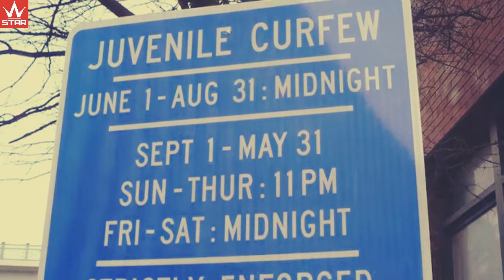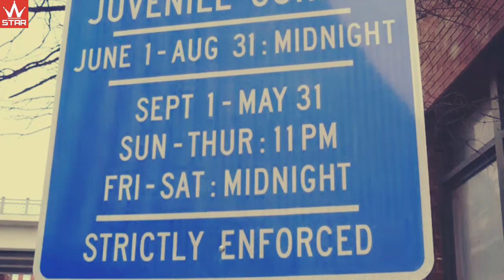10 Weird Laws Only Found In Japan Schools | World Star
10 Weird Laws Only Found In Japan Schools | World Star. only in japan. Facts, List, Strange, facts about japan. weird facts about japanese school. weird japanese school rules. japanese school rules. japanese high school rules. weird laws. japanese school. 10 Most Insane Japanese School Rules You Won’t Believe Actually Exist. worst school. worst law school. school punishment. 10 Controversial Punishments In Schools Around The World. 10 Weird Japanese School Rules. school rules. school rules in japan.